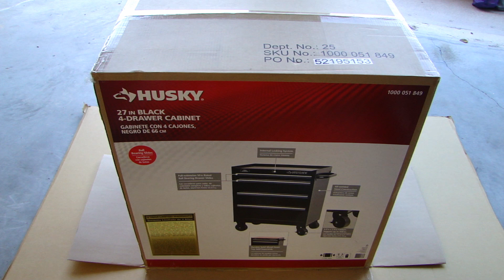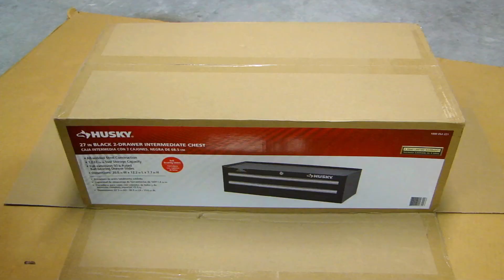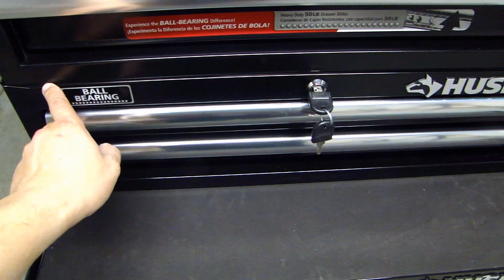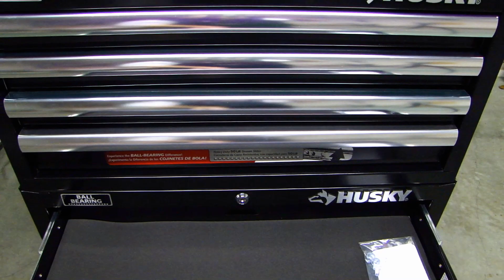Husky 10 Drawer Roller Tool Cabinet Set Review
GearWrench 84933N 1/2" Metric Impact Socket Set

EPAuto 1/4” & 3/8” Socket Set -  69 Pieces

TEKTON 30 Pcs Combination Wrench Set – Metric & Imperial

TACKLIFE 26PCS Magnetic Screwdriver Set with Case

40 Piece Screwdriver Bit Set

Nitrile Gloves 8 mil Large (Box of 100)

Safety Glasses Anti Fog Scratch Resistant Lenses

Milwaukee M12 Cordless 3/8" Drill / Driver & 1/4" Hex Impact Driver

DEWALT 40 pc Screwdriver Impact Bit Set DWA2T40IR